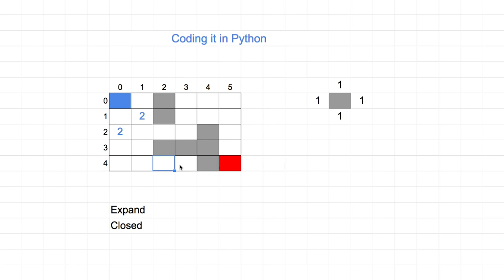[머신러닝] 319 - First Search Program